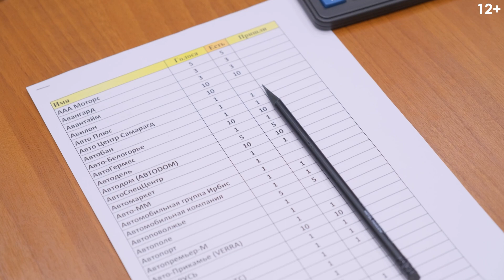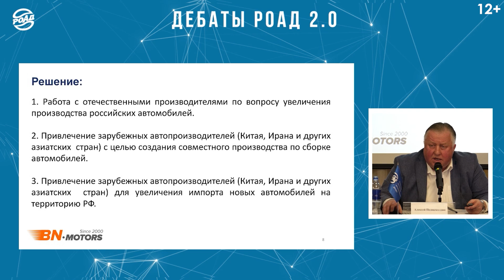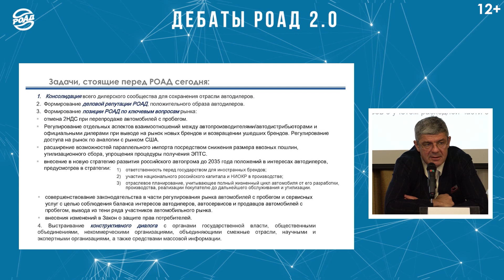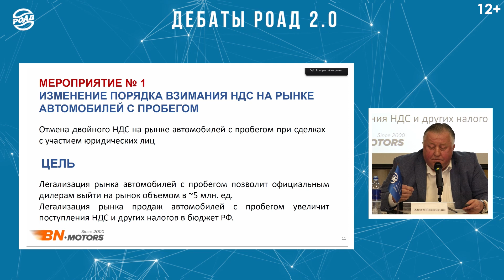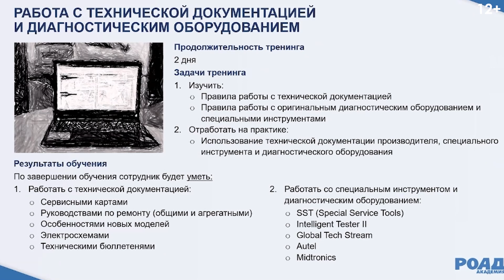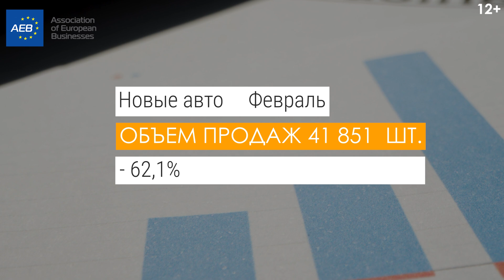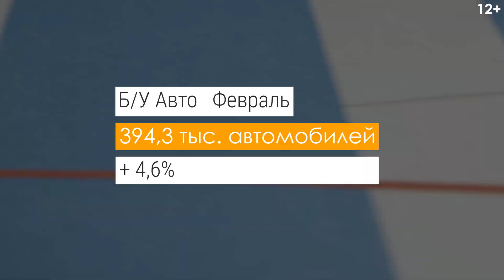ДЕБАТЫ: как прошла дискуссия кандидатов? Как автодилеру прокачать своих механиков? Рынок в феврале.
Главные события уходящей недели в сегодняшнем выпуске РОАД-ТВ!

00.01 Репортаж с Дебатов РОАД. Проблемы и возможные решения. Комментарии кандидатов. Голосуй за будущее авторитейла!
03.19. Грядет отмена "двойного" НДС? Правительство поддержало инициативу РОАД! Комментарии Алексея Подщеколдина.

04.40 Академия РОАД запустила "ШКОЛУ АВТОМЕХАНИКОВ"! Подробности в сюжете.
06.00 Итоги февраля 2023.